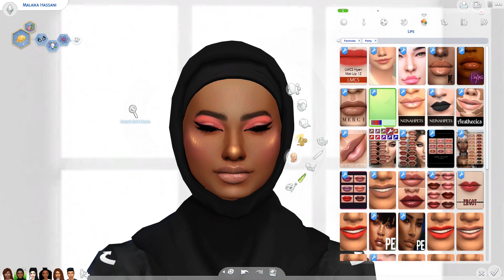Sims4: Hijabi University Student CAS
***Equipment***
Microphone (for voice overs): Blue Yeti USB Mic
Webcam: Logitech C270
DSLR Camera: Nikon D3300
My camera may not be available anymore, so here are others:
Nikon D5600:
Nikon D3500
Nikon D7500
DSLR Lens: Nikon 35 mm 1.8
Video Editing Program: Adobe Premiere Elements (no subscription required)
Thumbnail+Photo Editing Program: Adobe Photoshop Elements (no subscription required)
Bundle Adobe Premiere Elements with Photoshop Elements
Lighting Kit: Savage LED Studio Light Kit
PC Monitor: Dell 27" IPS LED Full HD
Mouse: Logitech G402 Hyperion Fury FPS Gaming Mouse

--Intro logo, photo, & end screen edited/created by me

XOXO, Desire